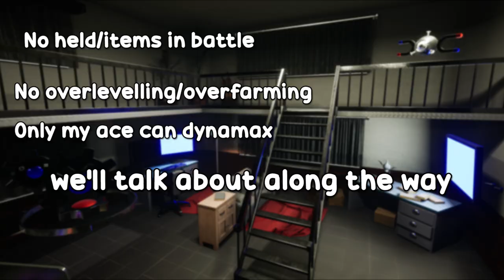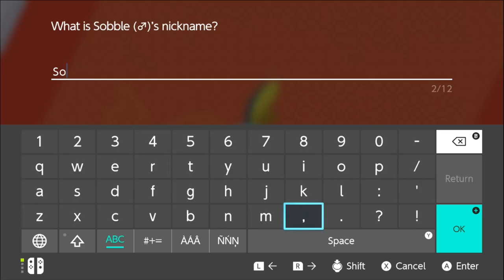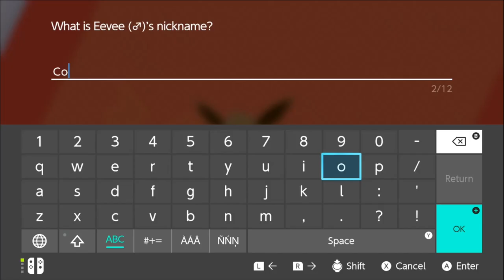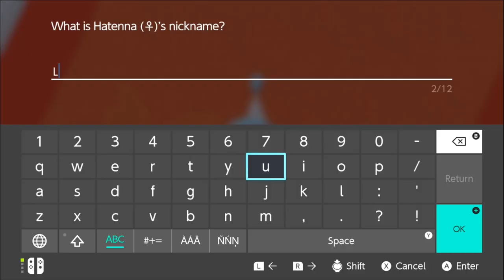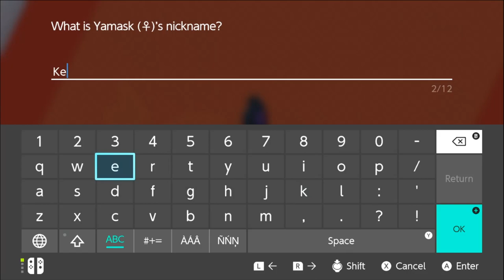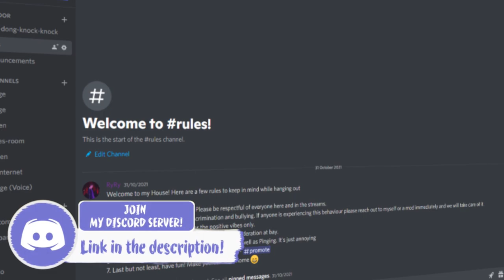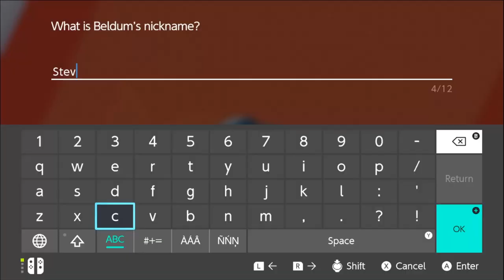Can PROFESSOR SONIA beat Pokémon Sword and Shield?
We all know our Science sidekick doesn't battle, though she once took part in the gym challenge. With this in mind and clues to her team, could we build a team and beat Leon as Sonia in Pokemon Sword and Shield?